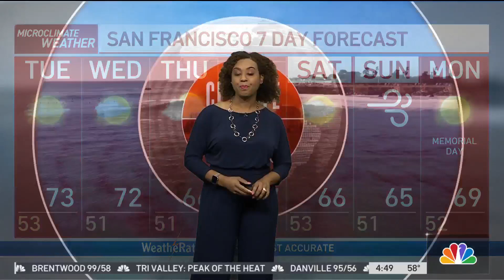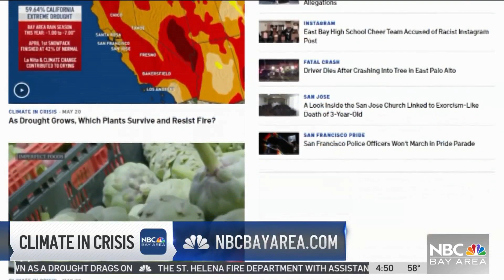How AI Is Becoming Part of the Fight Against California Wildfires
The five largest wildfires in the history of California happened between 2018 and 2021, all five in Northern California, according to Cal Fire. Now artificial intelligence is becoming part of the firefight. Kari Hall reports.